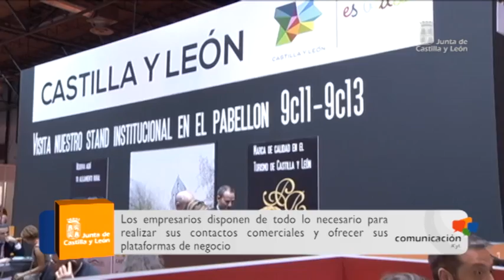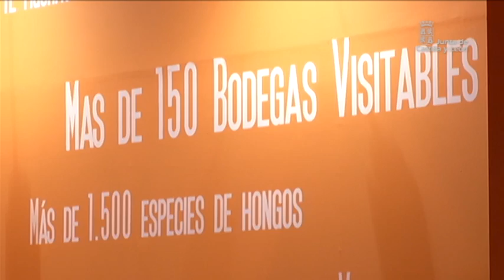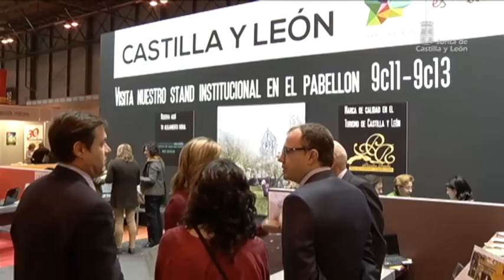Fitur 2013, el mejor escaparate